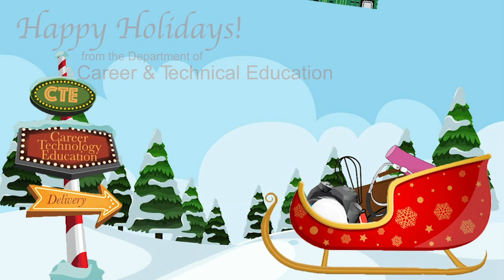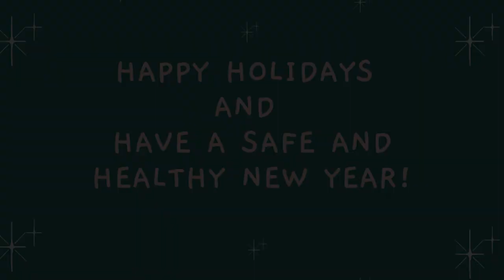Holiday Wishes from APS Staff